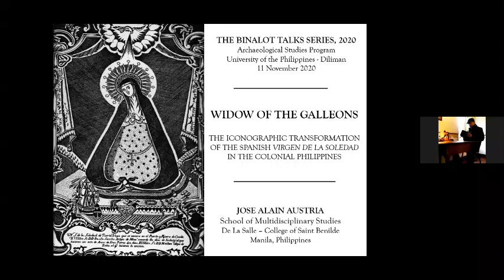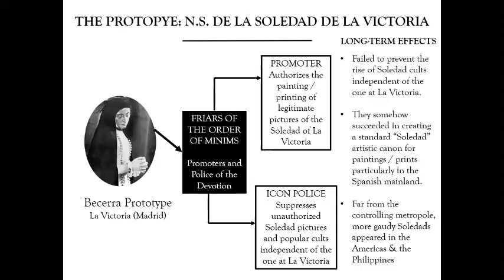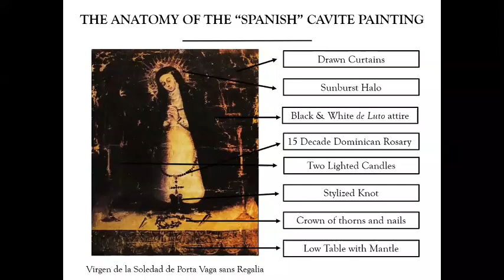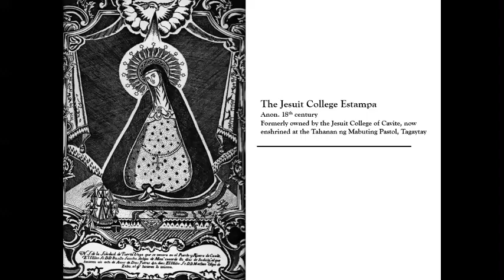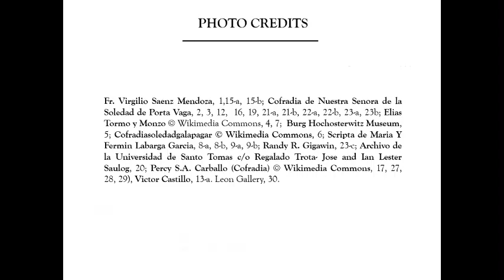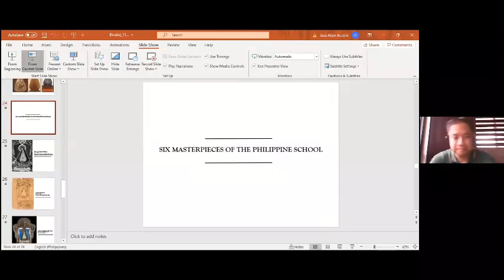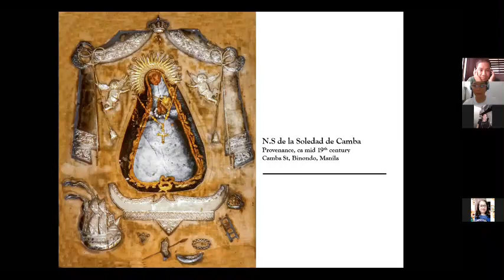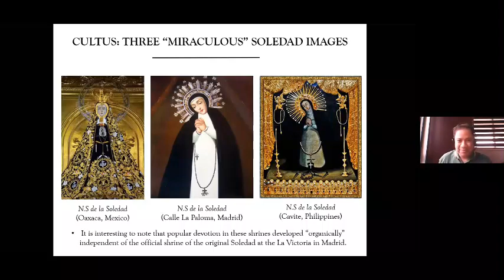BINALOT: Widow of the Galleons- Iconographic Transformation of the Virgen de la Soledad in the PH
The BINALOT TALKS (Online Edition) is derived from the Binalot Talks hosted by the Archaeological Studies Program, held every Wednesday at lunchtimes. These informal lectures have various topics ranging from math, to business, to culture.

Archaeological Studies Program, UP Diliman || 11 November 2020

Jose Alain Austria is an assistant professor in history at the School of Multidisciplinary Studies - De la Salle College of Saint Benilde, and also finished a Diploma in Archaeology in ASP. Here, he talks about icon of the Virgen de la Soledad and takes an art historical perspective, noting its changes throughout the Spanish colonial period (taking a special note to changes during the Manila Galleon Trade), and its current meaning.

ABSTRACT:
The subdued iconography Our Lady of Solitude (Nuestra Senora de la Soledad) was strictly-regulated by both Spanish royal and ecclesiastical authorities since the 16th century. Attempts however to standardize the visual representation of the mourning Virgin did not stop painters and engravers from creating "unauthorized" copies. Devotion to these gaudy variants flourished in the colonial Americas and the Philippines. This talk shall focus on the development of a uniquely Filipino interpretation of the Soledad, and how it became intrinsically-linked with the Manila Galleons, the port of Cavite, and the Chabacano diaspora.

Photograph for the e-poster: A Filipino engraving of the Nuestra Senora de la Soledad which once belonged to the Jesuit College of Cavite Puerto (ca. 18th century).